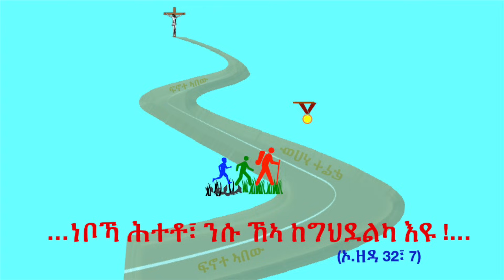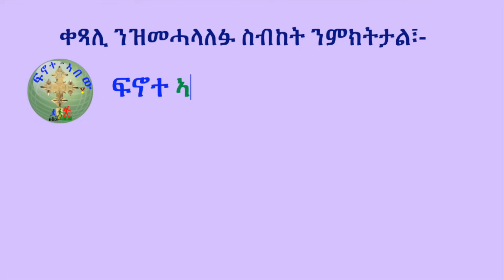'' ንዓና ኣብዚ ምንባር ጽቡቕ እዩ፣፣ '' በርገን- ኖርወይ (ብሰ/ወ ካሳሁን እምባየ)